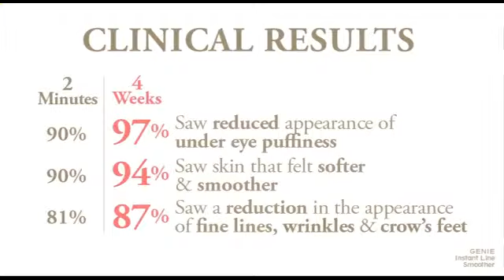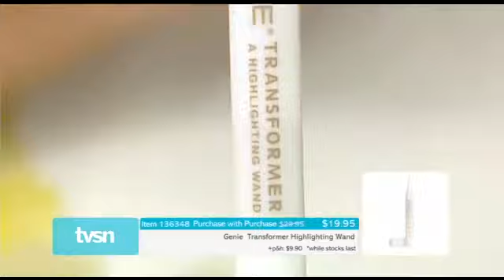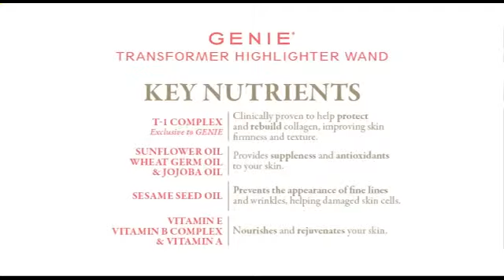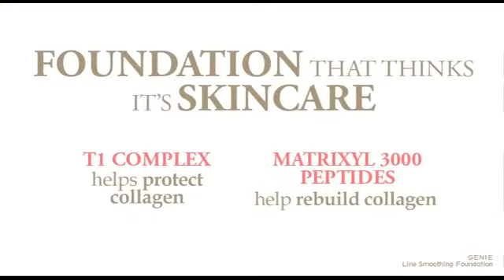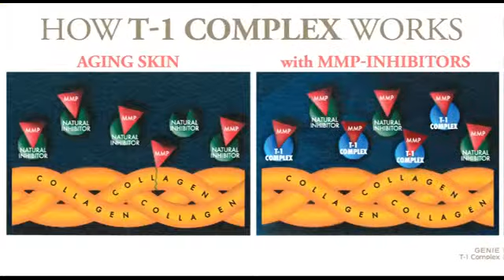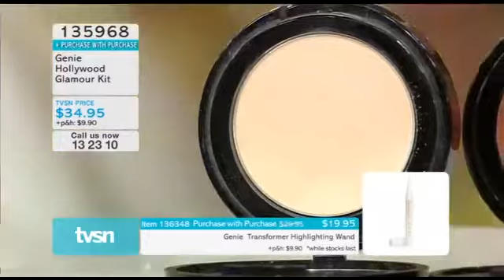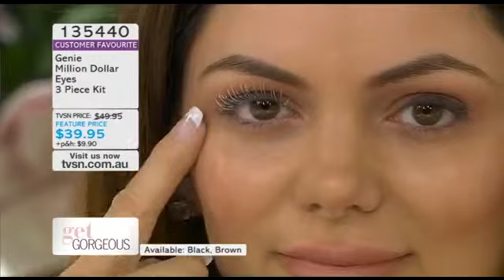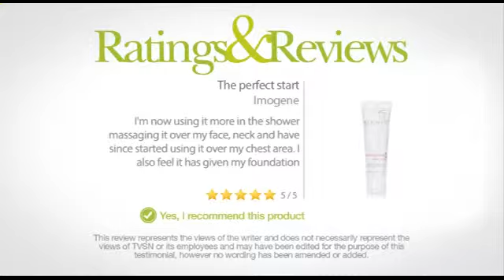GENIE/TVSN May 2018 Airing #2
Instant Skincare, Instant Benefits.  Genie Beauty Products help you look fantastic in just minutes!  High-performance products are long-lasting so you can feel confident and look beautiful all day long.